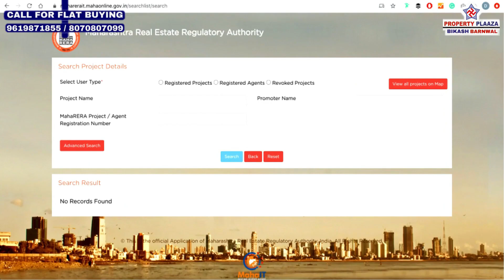2BHK/JODI/MALAD/DYNAMIX DIVUM MALAD MUMBAI/2BHK/JODI/NEW LAUNCH/PROPERTY PLAZA BIKASH BARNWAL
2BHK/JODI/MALAD/DYNAMIX DIVUM MALAD MUMBAI/2BHK/JODI/NEW LAUNCH/PROPERTY PLAZA BIKASH BARNWAL

2 Click below link to know pricing and location details.
3 Click below link to Talk with Authorized Person.

The below link is for the full video with project details & speech by Bikash Barnwal .

DYNAMIX DIVUM
NEW LAUNCH PROJECT
DYNAMIX GROUP
UNDER CONSTRUCTION PROJECT

LOCATION: -
Pimpripada Rd, Off Film City Road, Malad East, Mumbai.

PREVIOUS PROJECT: -
Dynamix Astrum-Malad East, Dynamix Avnya-Dahisar East, Dynamix Parkwoods-Thane West, Dynamix Woodlands- Malad East.

Under Construction, Freehold Land.
45 Storey Tower, 1 Wing
Each Floor 6 Flats, 4 Highspeed Lift & 2 Staircases
Ground Level+6 Level Parking+7th Level Amenities
Residence Stars from 8th Level
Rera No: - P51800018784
View: - Aarey And City View.
Locality: - Cosmo
Cc Received
ALL BANK LOANS ARE APPROVED LIKE SBI, ICICI, HDFC, AXIS & LIC ETC

CONFIGURATION:-

2 BHK & JODI FLAT AVAILABLE
STARTING PRICE: - 1.70 CR TO 1.90 CR

AMENITIES: -
Swimming Pool
Kids Pool
Meditation Pavilion
Jogging Track
Yoga Studio
Library
Mini Theatre
Gym

CONNECTIVITY: -
2 Mins -5 Mins
Oberoi International School, Ira English High School, Queens Mary High School, Nkgsb Bank, Andhra Bank, Sudha Hospital, Careful Hospital, Oberoi Mall, Pvr Icon- Oberoi, Masjid, Temple, Dindoshi Garden, Gokuldham Temple etc.

1)Rode Wireless Go II
2)Canon EOS M50 Mark II
3)DJI OM 4 SE (Smartphone Gimbal Stabilizer with Grip Tripod)
4)LED Ring Light with Tripod Stand
5)Tripod for DSLR
6)GoPro HERO9 Black
7)Panasonic AG CX7 4K Professional Video Camera
8)Power Bank
9)Boya Microphone
10)DIGITEK Professional Video Light
11)Dell Professional Full HD Monitor
12)iPhone 13 Mini
13)iPhone 13 Pro Max
14)Tripod for Mobile Phone
15)LED 4 Modes Touch Switch Aluminium Light
17)Sound Card
18)MacBook Pro
19)MacBook Air Laptop
20)Green Screen
21)Camera Cold Shoe
22) Lilliput A7S 7 Inch Full HD Monitor
23) DigioCraft Proshot V2 Teleprompter

SOURCE BY FILMORA: -  DRIFT PAGE TURN